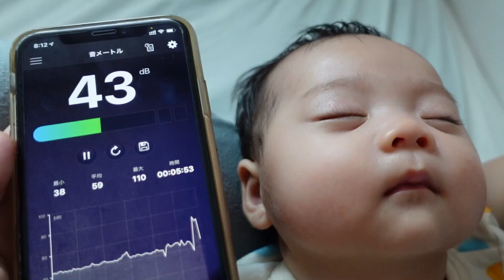【生後72日】声の音量を測ってみたら…！？生後2ヶ月の赤ちゃんの泣き声・寝息・クーイングがかわいい (Day 72. How big is the volume of baby's voice?)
生後72日。

最近ぽぬの声が日に日に大きくなっていっているような気がします。
噂によると声の音量は、成長するにつれてどんどん大きくなってくるとか・・・。
そこで記念に生後2ヶ月現在、どの程度の音量なのか調べてみました！！

泣き声も、寝息も、クーイングもどの声も愛おしいですが、
泣き声が今以上に大きくなったらどんな感じなのだろうとドキドキしてしまいます(笑)

Ponu : baby girl born in 2021 summer.

生まれたばかりのぽぬの日常を毎日20時投稿（予定）♪
パパが『かわいい』『癒し』と感じたシーンを中心に集めた動画です！
生後0日から毎日更新中！
This channel is a vlog of Japanese baby girl Ponu, which shows her first 365days.
We post a vlog at 20pm everyday (Japanese Time)!

グッドボタン、コメントもよろしくお願いします♪

　◆新生児期◆
　②【生後4日】天使のほほえみ炸裂！！新生児赤ちゃんが沐浴後にあの人気俳優風に！？

　◆生後1ヶ月編◆
　①【生後44日】スピード感知赤ちゃん！？車が停車すると泣き出し、車が走ると泣き止む赤ちゃんがかわいい
　②【生後52日】ノーカット！ニコニコと目覚める生後1ヶ月の赤ちゃんに癒される
　③【生後59日】抱っこして！と訴える生後1ヶ月の赤ちゃんがかわいい

　◆生後2ヶ月編◆
　①【生後62日】起きないパパの横でしゃべり続ける生後2ヶ月の赤ちゃんに癒される
　②【生後64日】絵本「だるまさんが」で大喜びする生後2ヶ月の赤ちゃんがかわいい

▼SNS
　（ママ管理。写真を中心にたまに投稿しています！）

　（パパ管理。ほぼ更新していません笑）

【ぽぬ はじめての365日】新生児赤ちゃんぽぬの、生後0ヶ月〜(生後0日〜)からの”はじめてづくし”の日々